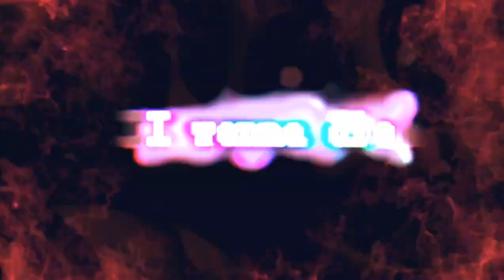[FNAF] Glamrock Foxy Song-"We Wanna Cry"| REMIX Prod.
Shout Out @Kinetic125 for this legendary remix from a long time ago!

@GlitchecalKatt for the visuals